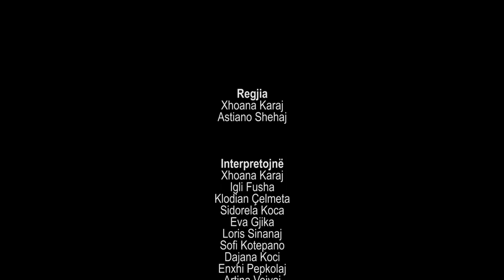Medea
Shfaqja Medea u krye nga studentë të Universitetit të Arteve të Tiranës, në kuadrin e provimeve sezonale. Shfaqja u shfaq më 3 korrik 2021 në sallën e Arturbina, nën regjinë e Xhoana Karaj dhe Astiano Shehaj dhe skenografi të Gleida Joana Troka. Interpretuan Xhoana Karaj, Igli Fusha, Klodian Çelmeta, Sidorela Koca, Evi Gjika, Loris Sinanaj, Sofi Kotepano, Dajana Koci, Enxhi Pepkolaj, Artina Veizaj.
Xhirimi me mundësitë minimale u krye nga Renis Hyka, me qëllimin që vepra të shkoi edhe tek ata që nuk ishin prezent në shfaqe dhe dokumentinin e eventit.